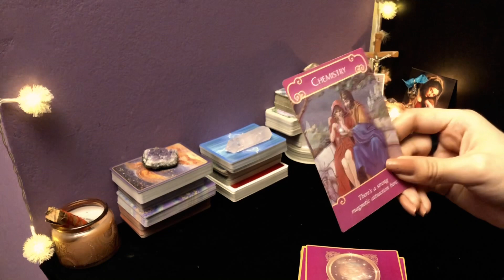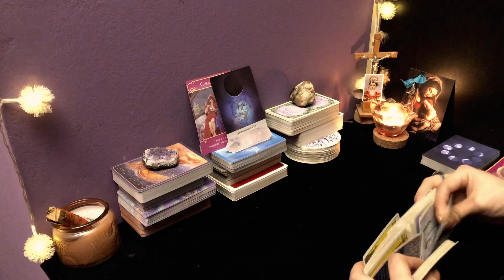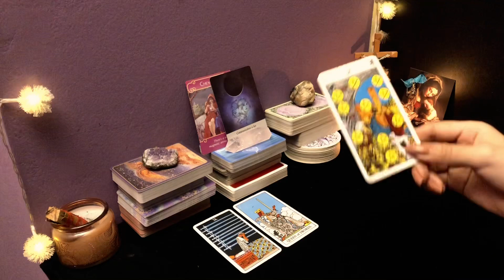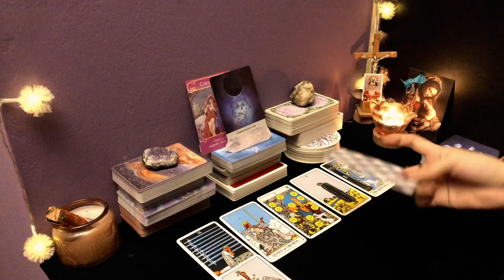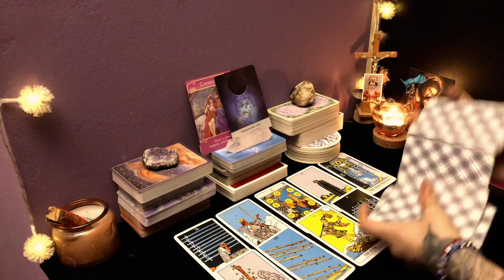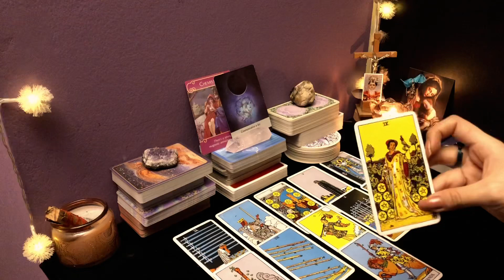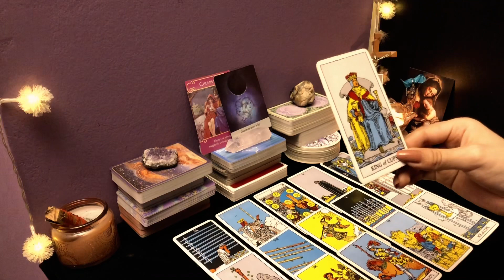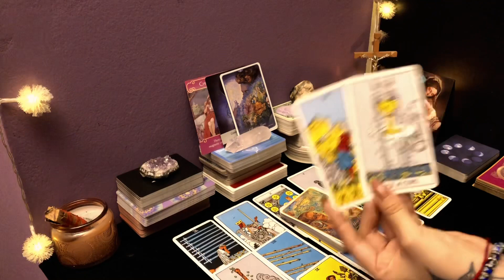ACUARIO ♒️ || TE SORPRENDERÁ CON MENSAJES! 😍 UN AMOR QUE RENACE! ❤️